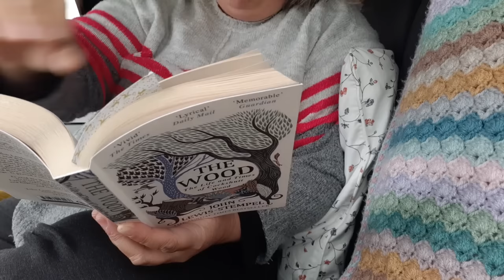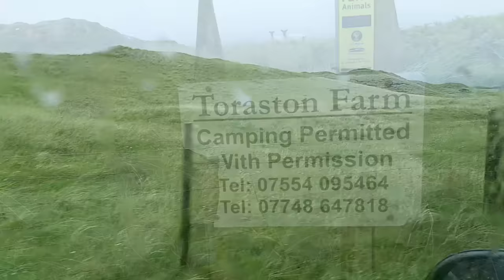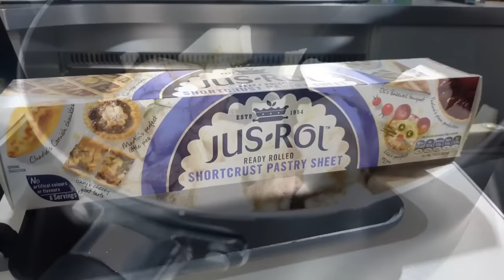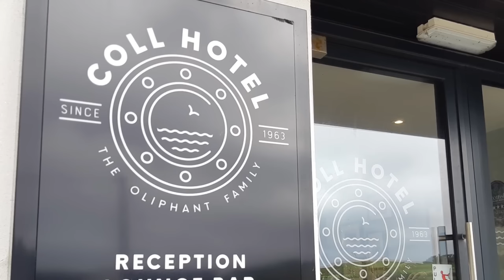Episode 147: An Escape to the Isle of Coll in the Campervan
This week I'm inviting you back into the campervan to travel to the Isle of Coll, the second part of  Phil and I's trip to Scotland.  We chose to visit Coll near the beginning of our holiday because we thought it would be the perfect place to get away from the outside world - and we weren't disappointed!  Come along with us and explore this rugged island with its hidden beaches and huge sand dunes - and lots of weather, too!

Other music: I used several different traditional Scottish folk tunes in today's video!
Things I mentioned today:
Campervan channel Life is Too Short: @lifeistooshort